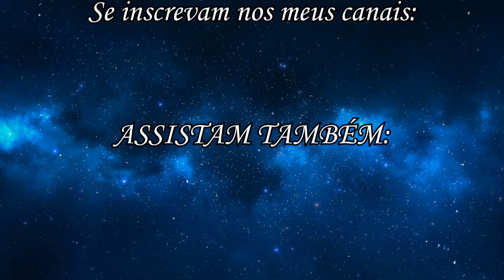Lauren e a Galera nº 5-Vivalis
PORT:  Apresentando a vocês, mais um mv da série "Lauren e a Galera", dessa vez é o mv chamado "Vivalis", um mv legal e microtonal que eu fiz pra finalizarmos a sexta.
Sim, como vocês notaram, tem o jogo Yume 2kki como o fundo do mv.

ENGL: Presenting to you all, one more mv from the series "Lauren e a Galera", this time it's the mv called "Vivalis", a cool and microtonal mv I made to end the friday.
Yes, as you've noticed, there's the game Yumr 2kki again as background of this mv.